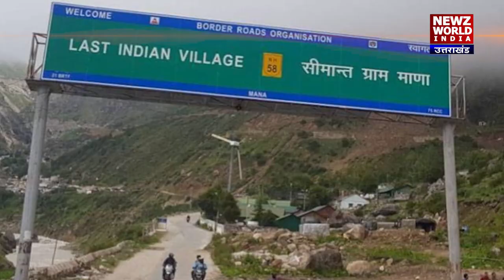Double lane road से जुड़ेंगे Uttarakhand की Niti valley के गांव | NEWZ Uttarakhand |Newz world India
उत्तराखंड(Uttarakhand )की नीती घाटी (Niti Vally ) में बसे गांवों की सरकार जल्द ही सूरत (Surat) बदलने जा रही है. सरकार की कोशिशों का बाद जल्द ही ये गांव डबल लेन वाले मार्गों से जोड़े जाएंगे. सरकार के इस अहम कदम के बाद, यहां रहने वाले लोगों के साथ, सेना ( Army) की आवाजाही भी बेहद आराम दायक हो जाएगी...मार्च में बर्फ पिघलने के बाद, BRO मलारी से नीती तक सड़क के चौड़ीकरण का काम शुरू किया जाएगा. ।।

BJP के राष्ट्रीय अध्यक्ष जेपी नड्डा (BJP National President JP Nadda ) का चार दिवसीय दौरा मंत्रिमंडल और कोर कमेटी (Core Meeting) की बैठक के साथ संपन्न हुआ… इन दोनों बैठकों के बाद जेपी नड्डा ने संगठन की वित्तीय स्थिति का जायजा लिया. ।।

देवभूमि  (DevBhoomi )उत्तराखंड (Uttarakhand ) के उच्च हिमालयी क्षेत्रों में बर्फबारी शुरू होने के साथ ही गंगा व उसकी सहायक नदियों में पानी की मात्रा में कमी आई है। सेंट्रल वाटर कमीशन के विशेषज्ञ गढ़वाल (Garwal) क्षेत्र में 39 स्थानों पर नदियों में जलप्रवाह के अध्ययन में जुटे हैं...।।

कोरोना (Corona )का प्रोकोप पूरी दुनिया में लगातार जारी है, AESA में उत्तराखंड में 424 नए मरीजों में कोविड 19 (Covid 19 )महामारी की पुष्टि हुई जबकि चार अन्य मरीजों ने महामारी से दम तोड दिया... प्रदेश के स्वास्थ्य विभाग द्वारा जारी बुलेटिन के मुताबिक, 424 नए मरीजों के मिलने के साथ ही प्रदेश में कोरोना वायरस (Corona virus ) संक्रमितों की संख्या बढ़कर 77997 हो गयी है. ।।